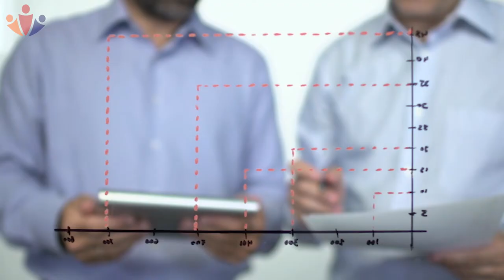A vállalati siker 5 kulcstényezője - interjú Fejes Gábor szervezetfejlesztési szakértővel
Egy vezetőnek sem szabad alulbecsülni a változás képességét, melynek segítségével a szervezet hatékonyan fel tud készülni a 21. század kihívásaira – vallják szervezetfejlesztési szakértők. A megújulásra való nyitottság mellett van még 5 kulcstényező, amiről nem árt megfeledkezni!

Az emberi tényező legfontosabb egy vállalat életében, és közülük is a vezető a szervezet kulcsa – vallja Fejes Gábor, az Óbudai Egyetem oktatója. Fontos, hogy egy szervezet olyan vezetővel rendelkezzen, aki elismeri a fejlesztés szükségességét, aki változást akar, mert a változás mindig jó és a 21. században elkerülhetetlen.  Ez egy olyan üzenet, amit minden cégvezetőnek fel kell ismernie.

A változásra való felkészülés a szervezet fejlesztésével kezdődhet. Nem felülről rákényszerített döntéseket kell keresztülvinni egy szervezeten, hanem élővé kell tenni egy emberek által alkotott szervezetet úgy, hogy kíváncsiak vagyunk az emberek véleményére pozíciótól függetlenül , meghallgatjuk őket, bevonjuk a döntéshozatalba, stratégiát alkotunk – hangsúlyozta a szakértő.

Ebben nagy segítségére lehet a vezetőknek egy külső tanácsadó, aki rávilágíthat a régi – sokszor már nem produktív, vagy negatív – beidegződésekre, és kibillentheti a menedzsmentet a megszokott álláspontból. Az új irány közös meghatározása lehet az első lépés a szervezet fejlesztésében.

Nem gondolom, hogy a szervezetfejlesztés csoda. A tanácsadó a megmondóember „a császár meztelen” egy idő után azok a beidegződések működnek, amik nagyon sokszor negatívak. ilyenkor szükséges lehet h valaki kibillentse azt a menedzsmentet abból az álláspontból ahol eddig volt, és legalább közösen elkezdjenek egy új irányt meghatározni.

A szakember a vállalati siker titkának az alábbi 5 tényező szinergikus együttműködését tekinti:
- bizalom: az a vezető, aki nem bízik a kollégáiban, tévúton jár
- kommunikáció: mindent meg kell beszélni, embereket tájékoztatni kell, ki kell kérni a véleményüket, oda-vissza
- példamutatás: hiteles vezetői személyiség
- csapat: saját heterogenitása mellett homogén kell hogy legyen – nincsenek kivételek, egyéni elvárások persze lehetnek különbözők, de mindenkivel szemben kell, hogy legyen elvárás
- visszajelzés: akár pozitív, akár negatív (a vállalati kultúrában szokjunk rá a pozitív visszajelzésre: elismerés, megdicsérés)